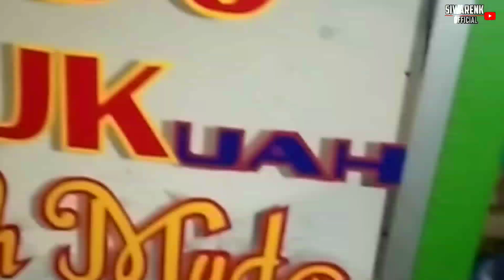gila..!!!bakso kuah mamah muda omset 15 jeti perbulan_alap alap malam dibulan ramadhan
bakso mamah muda yang awalnya bakso tusuk menjadi bakso kuah,usaha ini merupakan peluang usaha buat yang lain karena omzetnya sangat menjanjikan 15 juta kotor dalam sebulan cuma muter di satu rw saja luar biasa..

vlog usil semoga bermanfaat...!